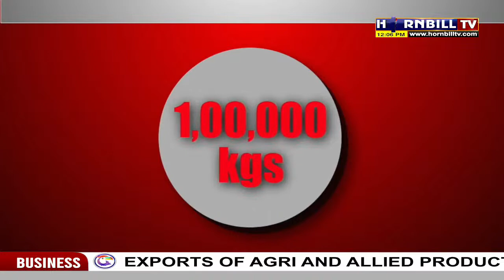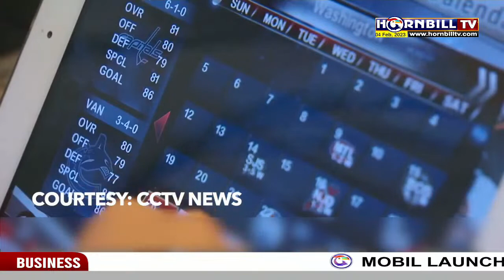HORNBILL TV || LIVE